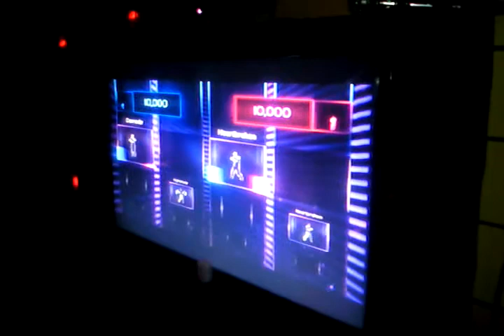Aisser and Mami Wifil Kinect